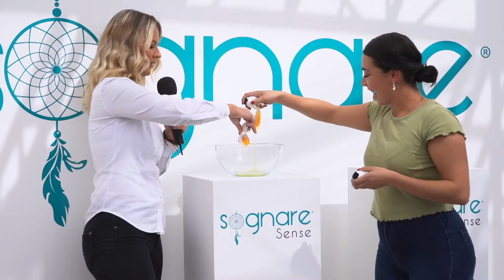¿Funciona la capa gel motion del colchón Sognare® Sense?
El colchón más avanzado con capa de gel motion

Tiene paneles de gel articulados que liberan los puntos de presión y encapsula burbujas de aire que libera a las capas inferiores.

Mantiene la superficie del colchón siempre fresca y brinda una sensación de confort absoluta.

Ahora que conoces más sobre el colchón Sognare® Sense, ¿te animarías a probar uno?